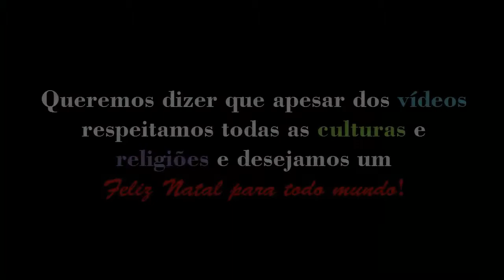ESPECIAL DE NATAL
Esse é o nosso presente de Natal pra vocês galera,espero que tenham gostado desse vídeo e aproveitado bastante o Natal nesse ano de 2013,agora só nos veremos em 2014 com novos e muio melhores vídeos pra vocês,aguardem XD
▬▬▬▬▬▬▬▬▬▬▬ஜ۩۞۩ஜ▬▬▬▬▬▬▬▬▬▬▬▬▬
▓▓▓▒▒▒░░░ LEIA A DESCRIÇÃO DO VÍDEO ░░░▒▒▒▓▓▓
▬▬▬▬▬▬▬▬▬▬▬ஜ۩۞۩ஜ▬▬▬▬▬▬▬▬▬▬▬▬▬
★Skypes: Extreme.LunaticoGAMER , matoleite_daniel , lukasnds
★Xbox Live: luckasxdy,DannyBooy10,tataoleite119,MaiaraTitany17,LucasNDS
▬▬▬▬▬▬▬▬▬▬▬ஜ۩۞۩ஜ▬▬▬▬▬▬▬▬▬▬▬▬▬
▬▬▬▬▬▬▬▬▬▬▬ஜ۩۞۩ஜ▬▬▬▬▬▬▬▬▬▬▬▬▬
★Baixe nosso app para não perder nenhum vídeo pela bugada box do YT